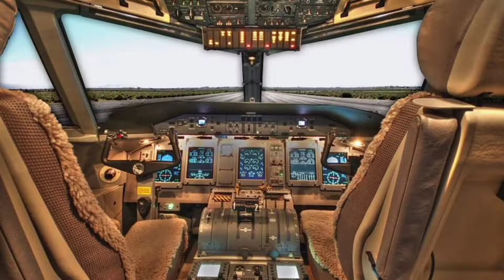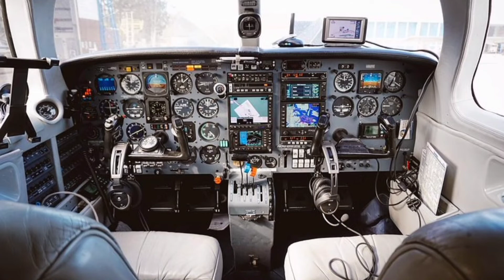How to become an Aeronautical Engineer || Aeronautical Engineer Kya hota hai? , Scope, Salary 2022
Friends, in today's video I am going to tell you what an aeronautical engineer is? How to become an aeronautical engineer and from which subjects to become an aeronautical engineer?
 How to take admission in aeronautical engineering, you will get all the information in this video of aeronautical so